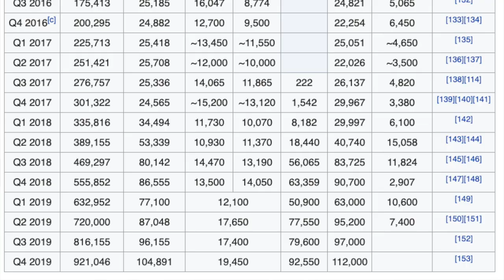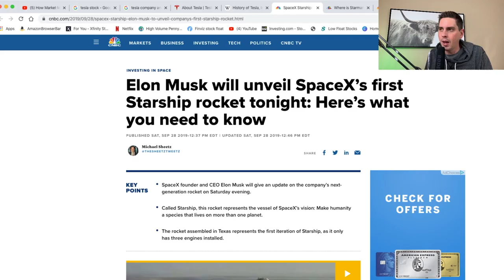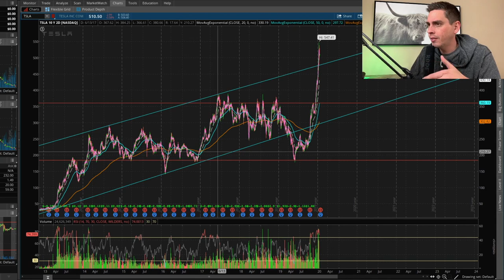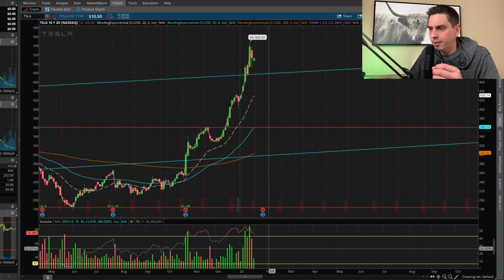Tesla Stock Analysis (TSLA)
Tesla Stock TSLA has been making a move the past months. Is it a good time to buy? I'm going to give my analysis on tesla stock and let you know what I think about Elon Musk's company.